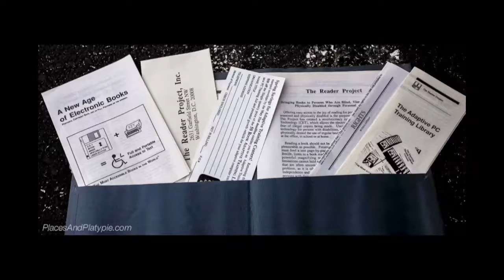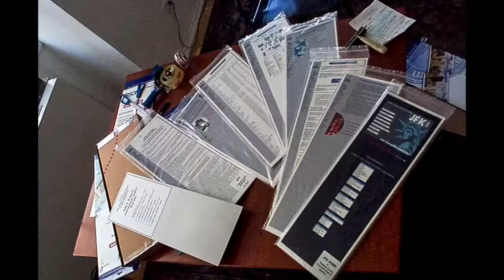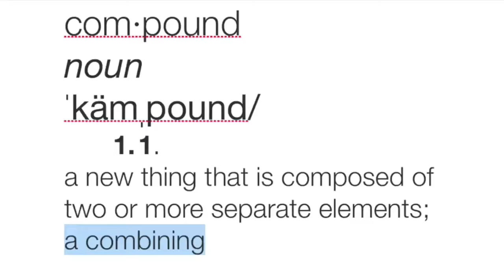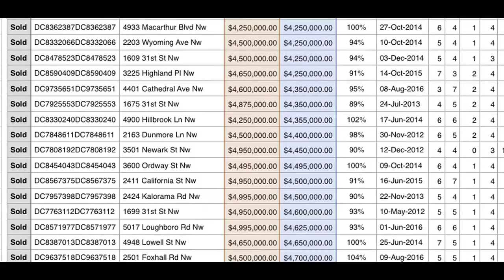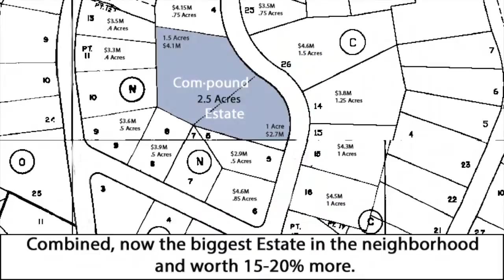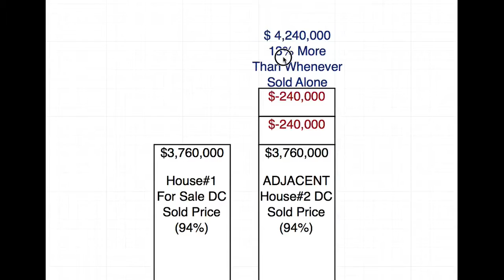4955 Loughboro Compound Intro Movie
This is the video that was couriered on an auto-playing computer tablet to your home.